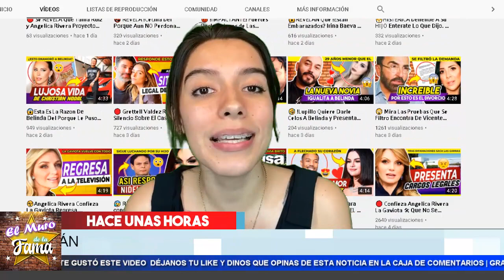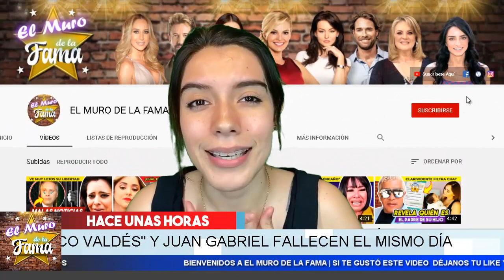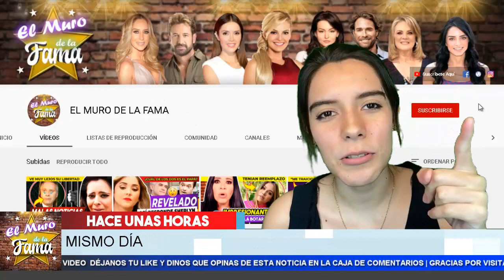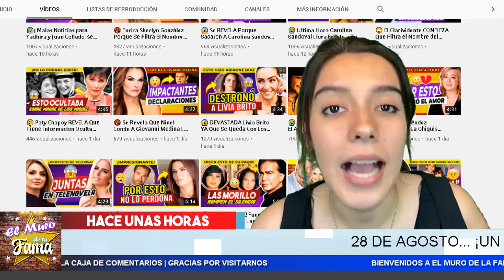😱𝗧𝗿𝗶𝘀𝘁𝗲 𝗡𝗼𝘁𝗶𝗰𝗶𝗮 28 De Agosto Mexico 𝗽𝗶𝗲𝗿𝗱𝗲 𝗗𝗼𝘀 𝗚𝗿𝗮𝗻𝗱𝗲𝘀 𝗱𝗲𝗹 𝗘𝘀𝗽𝗲𝗰𝘁𝗮𝗰𝘂𝗹𝗼.𝗠𝗮𝗻𝘂𝗲𝗹 𝗩𝗮𝗹𝗱𝗲𝘇 𝘆 𝗝𝘂𝗮𝗻 𝗚𝗮𝗯𝗿𝗶𝗲𝗹